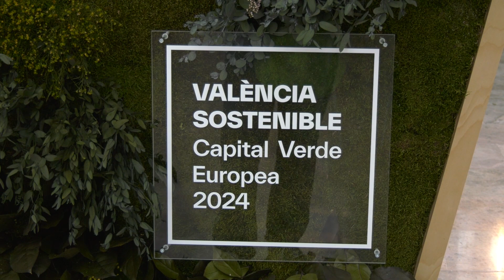María José Catalá. Presentació del programa de la Capitalitat Verda 2024. (2) (18/12/2023)